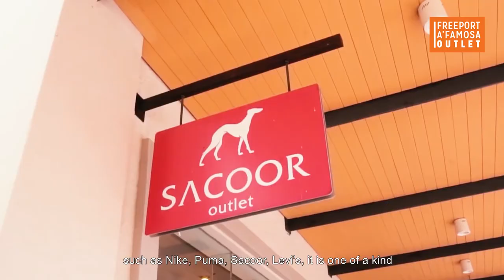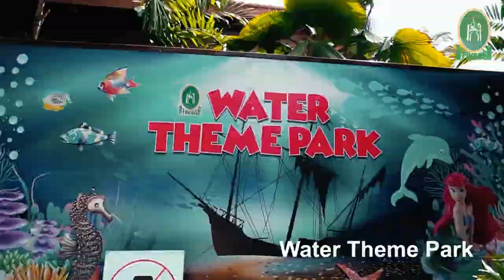A'Famosa - A perfect place for family and friends’ outing @ Melaka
Enjoy your days at A'Famosa @Melaka trip.

Freeport A’Famosa Outlet offers over 70 fashion, sport and accessories brands in some 180,000 sq.ft. The outlet is set in an open air mall featuring a lake, fountains, carousel and windmill with architecture loosely themed on Melaka’s Dutch heritage.

Have fun at A'Famosa Safari Wonderland & Water Theme Park!

Walk into the land of an chanting animals ‘see the ferocious fangs of a tiger and touch docile rabbits, all in one place at A'Famosa Safari Wonderland!!

Splash away in the A'Famosa Water Theme Park as you begin your thrilling water escape! Grab your suite and jump into the coolest kind of summertime fun; laugh and share the joy with your friends and family, and escape from the hustle and bustle of life.

There are a variety of options for different travel experiences, you can choose between, Resort Hotel, D’savoy condo and Villa, which comes with your own private swimming pool !!

Have a fund day here at A'Famosa at Melaka, Alor Gajah!!